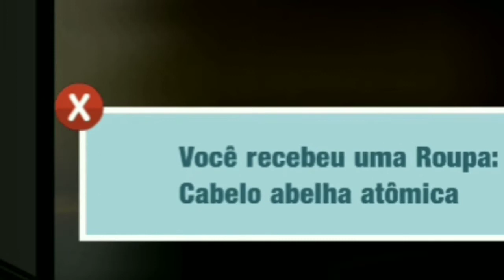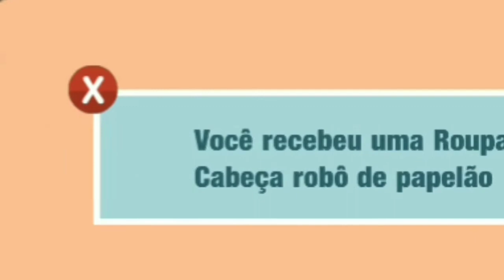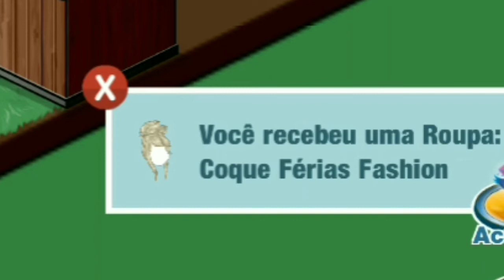COMPRINHAS DE POBRE - WOOZWORLD/ ISAH PINK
Iaaaaae galeraaa,venham ser pobre cmg! KKKKKKKKKKK

(É apenas uma brincadeira)

ME CONTEM OQ ACHARAM DO VÍDEO AI NOS COMENTÁRIOS.💖

SÓ PARA LEMBRAR QUE TA ROLANDO SORTEIO!!!

BOA SORTE A TODOS QUE ESTÃO PARTICIPANDO♥️